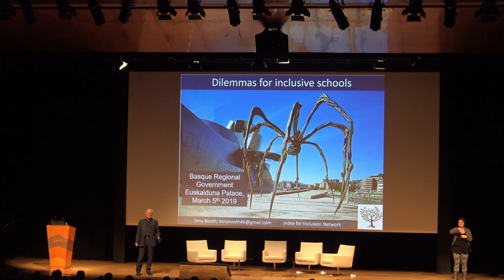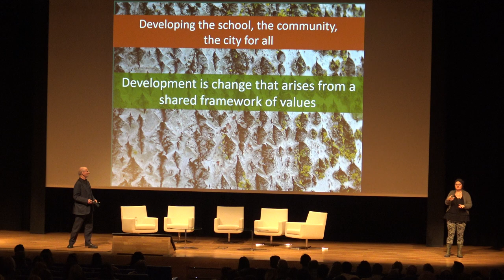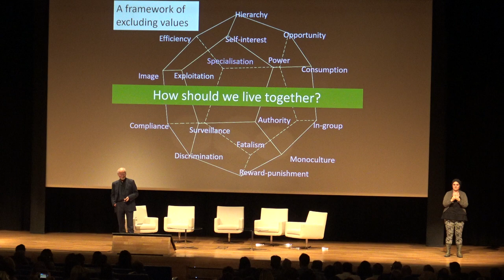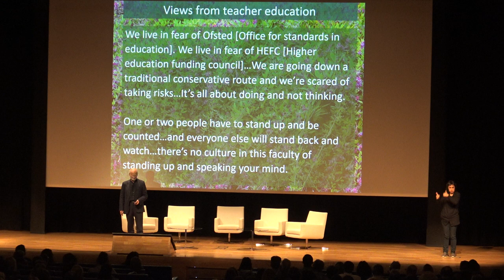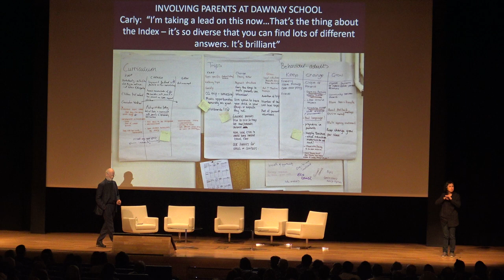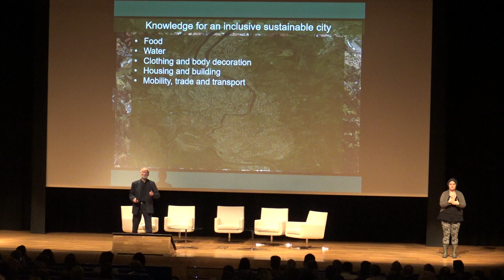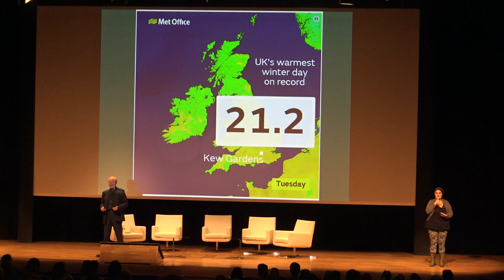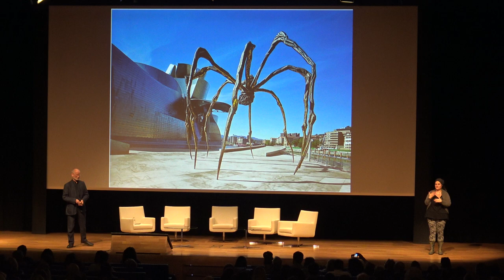EskolaAbian Tony Booth @ed_nonsense euskaraz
Euskaraz Inklusibitatearen inguruko hitzaldia Tony Booth:  "The dilemmas of the inclusive school today" Ponencia de inclusividad. @BGNagusia-k ekozituta CCbySA 2019